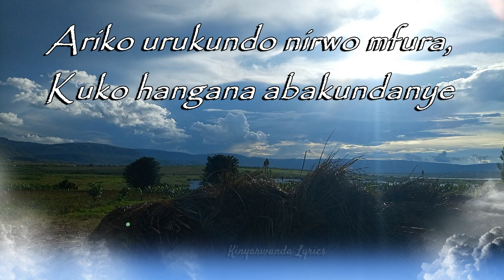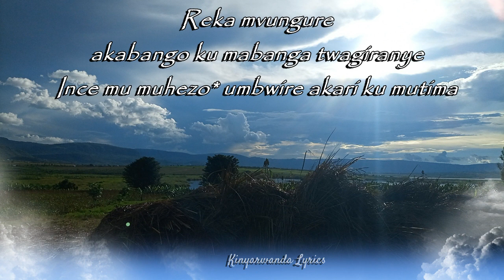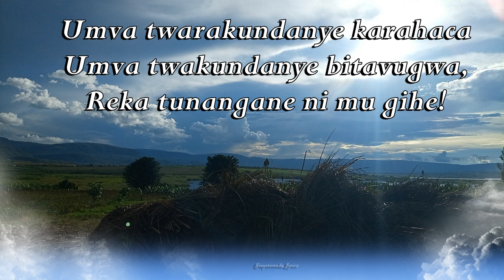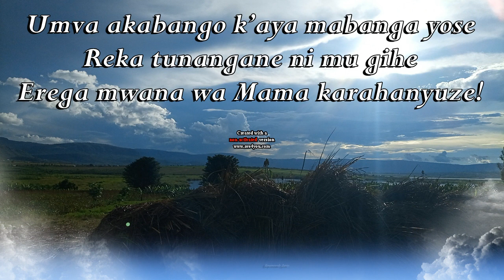AKABANGO K'IBANGA ya Mwitenawe Augustin (Lyrics Cover)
AKABANGO K’IBANGA
MWITENAWE Augustin

Urukundo n’urwango nshuti
Burya ni ibivandimwe
Ariko urukundo nirwo mfura,
Kuko hanga abakundanye

Umva twarakundanye karahaca
Umva twakundanye bitavugwa
Reka tunangane ni mu gihe!
Umva akabango k’aya mabanga yose
Erega mwana wa mama karahanyuze!

Reka mvungure akabango ku mabanga twagiranye
Ince mu muhezo umbwire akari ku mutima
Akaga kabi ni ukwangana mupfa ubusa
Ngiyo intimba ishengura ukiriho

Umva twarakundanye karahaca
Umva twakundanye bitavugwa

Umva twarakundanye karahaca
Umva twakundanye bitavugwa

Uyu muhanzi ntakazime rwose. uwamenya niba ibyo yaririmbye byari inkuru mpamo yatubwira muri Comment